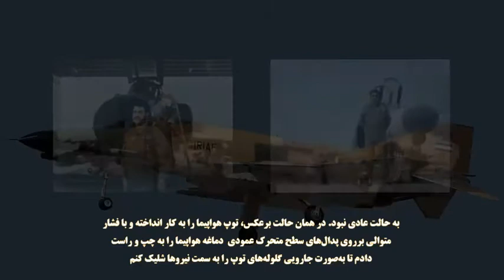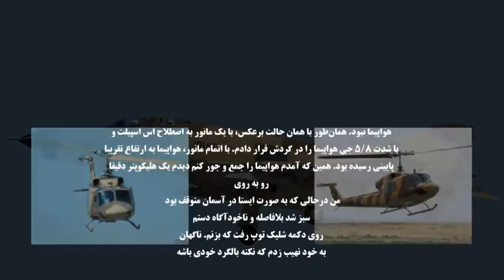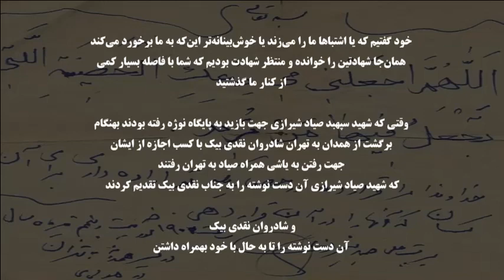خاطره ایی از شادروان غلامحسین(بهروز) نقدی بیک در عملیات مرصاد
خاطره  شادروان  غلامحسین(بهروز) نقدی بیک از بمباران مواضع منافقین. _ شیرین‌ترین خاطره من به ماموریتی در عملیات «مرصاد» برمی‌گردد که درواقع شیرینی اصلی آن سال‌ها پس از پایان جنگ برمن معلوم شد. در دومین روز عملیات مرصاد به ما ماموریت بمباران تنگه‌ای نزدیک شهر «کرمانشاه» را ابلاغ کردند. بلافاصله من و جناب «تاریوردی» به‌صورت تک فروندی عازم موقعیت هدف شدیم. با رسیدن به هدف، هواپیما را بالا کشیده و تمام بمب‌ها را رها کردیم. من این‌جا شیطنتی کردم! بلافاصله هواپیما را برعکس کردم تا زمین خوردن بمب‌ها را ببینم. همین که هواپیما را به حالت برعکس درآوردم، مشاهده کردم تجمع اصلی نیروها نه در ورودی تنگه که ما بمب‌ها را رها کرده بودیم، بلکه در فاصله کمتر از یک مایل بعد از آن قرار داشت. دیگر فرصت برگرداندن هواپیما به حالت عادی نبود. در همان حالت برعکس، توپ هواپیما را به‌کار انداخته و با فشار متوالی برروی پدال‌های سطح متحرک عمودی  دماغه هواپیما را به چپ و راست دادم تا به‌صورت جارویی گلوله‌های توپ را به سمت نیروها شلیک کنم.
چند ثانیه‌ای از شلیک توپ نگذشته بود که ناگهان شلیک یک موشک دوش‌پرتاب حرارتی را از میان جمعیت مشاهده کردم. خوشبختانه چون هواپیما برعکس بود، شلیک موشک را دیدم زیرا اگر در حالت عادی پرواز می‌کردیم شاید شلیک آن را نمی‌دیدم. همان‌طور که می‌دانید موشک‌های حرارتی بدون روشن شدن هیچ‌گونه بوق هشداری در درون کابین خلبان، روی هواپیما قفل شده و به‌سوی آن حرکت می‌کند. همین‌که آتش راکت موشک به چشمم خورد جناب تاریوردی نیز فریاد زد: «بهروز موشک!» باز هم فرصت برگرداندن هواپیما نبود. همان‌طور با همان حالت برعکس، با یک مانور به اصطلاح اس اسپیلت و با شدت ۵/۸ جی هواپیما را در گردش قرار دادم. با اتمام مانور، هواپیما به ارتفاع تقریبا پایینی رسیده بود. همین که آمدم هواپیما را جمع و جور کنم دیدم یک هلیکوپتر دقیقا روبه‌روی من درحالی که به ‌صورت ایستا در آسمان متوقف بود سبز شد ٬ بلافاصله و ناخودآگاه دستم روی دکمه شلیک توپ رفت که بزنم. ناگهان به خود نهیب زدم که نکنه بالگرد خودی باشه؟ این رفتن دست روی دکمه شلیک و ایجاد سوال در ذهن همگی در عرض کم‌تر از یک ثانیه اتفاق افتاد. با آن سرعت بالا و فاصله بسیار نزدیک و درواقع شاخ به شاخ درآمدن ناگهانی هواپیمای ما و آن بالگرد باعث شده بود تشخیص دشمن بودن یا نبودن آن غیرممکن شود. درحالی که با خود گفتم: «این به احتمال زیاد خودی است» تمام تلاش خود را براین قضیه صرف کردم که با آن بالگرد برخورد نکنم. خلاصه با هر زحمتی بود  هواپیما را موبه مو از کنار بالگرد گذراندم هم زمان با عبور متوجه شدم هلیکوپتر بل دویست و چهارده خودی است و با

خوش حالی به پایگاه بازگشتیم. سال ۱۳۷۳ تقریبا ۶ سال پس از پایان مرصاد و جنگ شهید صیاد شیرازی در سمت معاونت بازرسی ستادکل نیروهای مسلح» برای بازدید به پایگاه سوم شکاری آمده بود. در جلسه ای که تقریبا تمامی خلبانان پایگاه حضور داشتند جناب صیاد به سخنرانی پرداخت در طی سخنرانی به عملیات مرصاد و بیان خاطراتی از آن پرداخت.حرف از مرصاد که شد من هم از جناب صیاد شیرازی اجازه خواستم تا این خاطره را برای وی و دیگر خلبانان بازگو کنم درحین تعریف کردن این خاطره دیدم شهید صیاد تمام حواس خود را به من معطوف کرده و به قول معروف چهار چشمی به من زل زده خاطره ام را که تعریف کردم جناب صیاد چند سوال از کیفیت وقوع و شرایط محیطی آن ماموریت از من سوال کرد و من جواب دادم. سوال هایش که تمام شد و مطمئن شد خلبان اف ۴ آن ماموریت من بودم گفت فکر میکنی چه کسی داخل آن بالگرد بود؟ گفتم «تیمسار با آن سرعتی که ما داشتیم حدس این که آن بالگرد خودی بود یا دشمن بسیار سخت بود حالا چطور میشود سرنشینان آن را دید و شناخت؟» گفت: «من داخل آن بالگرد بودم و تمام این چیزهایی که تعریف کردی به چشم دیدم وقتی که از گردش بیرون آمدی و شاخ به شاخ به بالگرد ما نزدیک شدی ما در دل خود گفتیم که یا اشتباها ما را میزند یا خوش بینانه تر این که به ما برخورد می کند. همان جا شهادتین را خوانده و منتظر شهادت بودیم که شما با فاصله بسیار کمی از کنار ما گذشتید. وقتی که شهید سپهبد صیاد شیرازی جهت بازید به پایگاه نوژه رفته بودند بهنگام برگشت از همدان به تهران شادروان نقدی بیک با کسب اجازه از ایشان جهت رفتن به یاشی همراه صیاد به تهران رفتند که شهید صیاد شیرازی آن دست نوشته را به جناب نقدی بیک تقدیم کردند و شادروان نقدی بیک آن دست نوشته را تا به حال با خود بهمراه داشتن